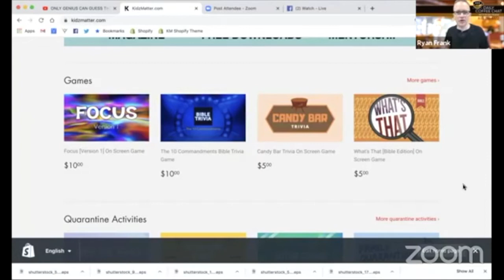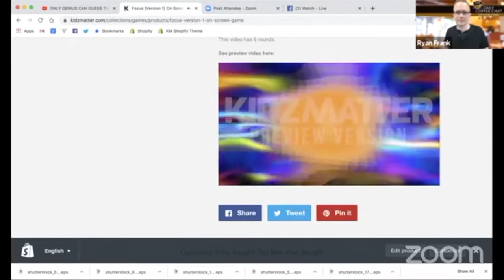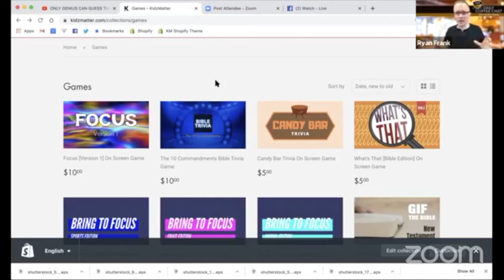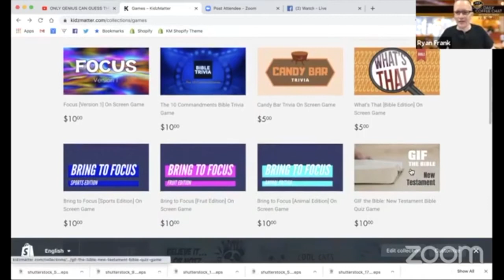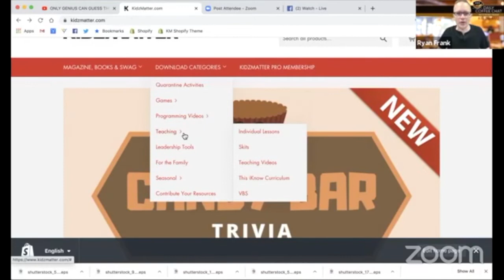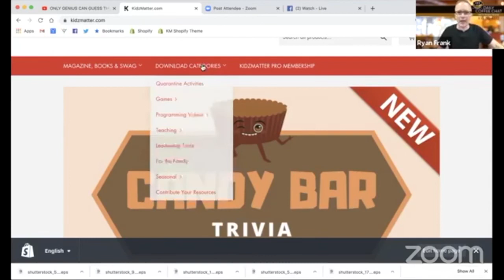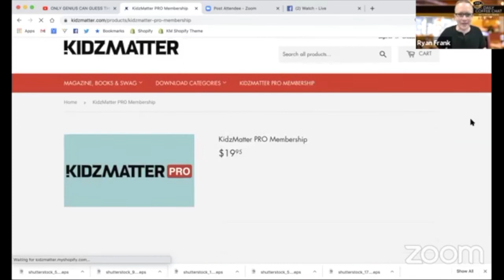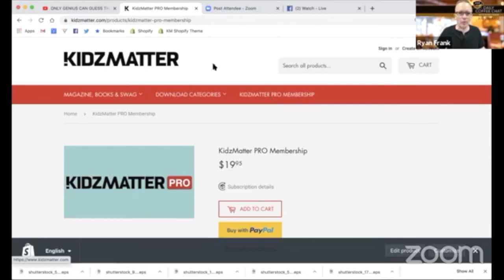Parenting Through the Hurt of Racial Divide | Daily Coffee Chat with Ryan Frank